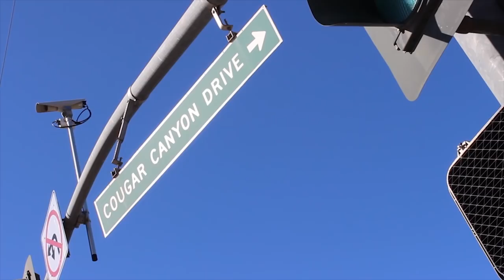SCHS broadcast 5/29/18